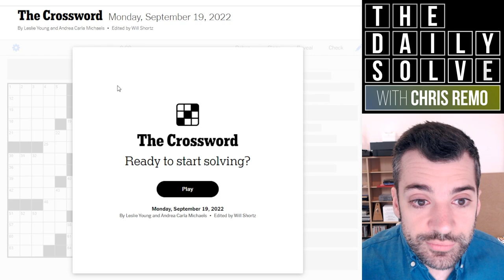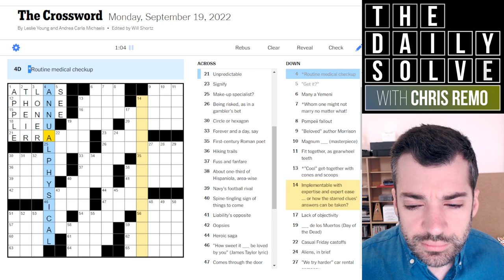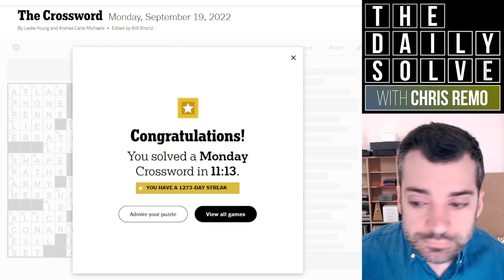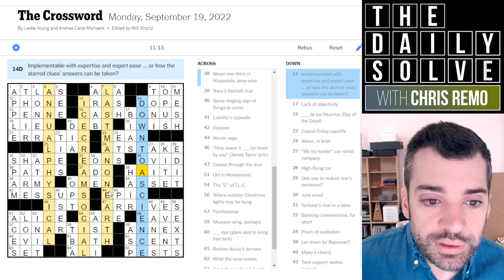Monday: No "Expertise" Required! - 19 September 2022 New York Times Crossword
Today's very enjoyable Monday puzzle lives up to the Monday mandate, offering a nice gentle themed puzzle to ease us into the solving week. Join me for the solve!

This is the New York Times crossword puzzle for Monday, 19 September 2022:

00:00 Introduction
02:17 Today's solve
13:58 Puzzle recap
15:37 Yesterday's clues
20:36 Epilogue